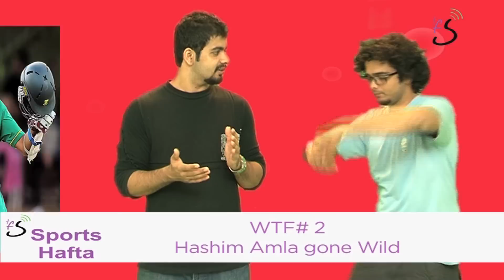Sports Hafta- The Crazy Fan Edition #4 11.09.2012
Fahad and Akash bring you the 'Haftana' Dose of Sports! Watch them as they share their Scream and WTF moments that happened in the past week only on Sports Hafta by TheFanStation!